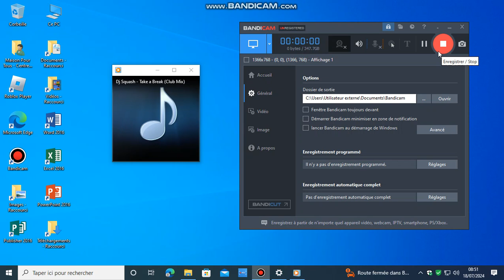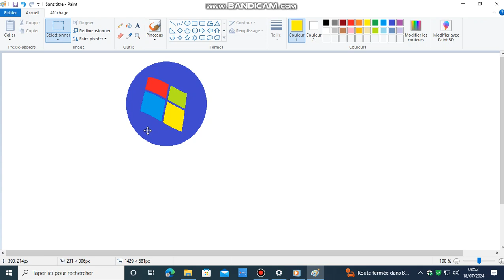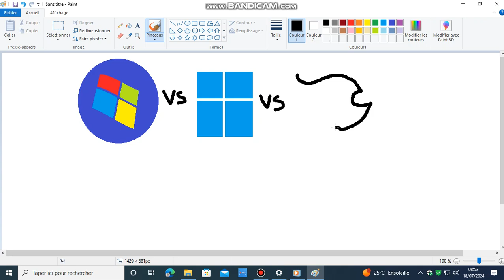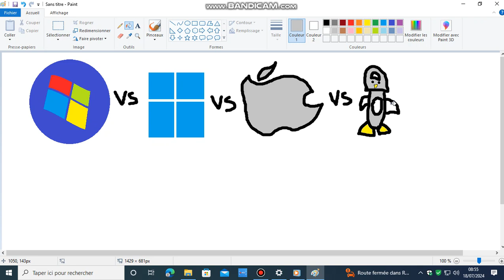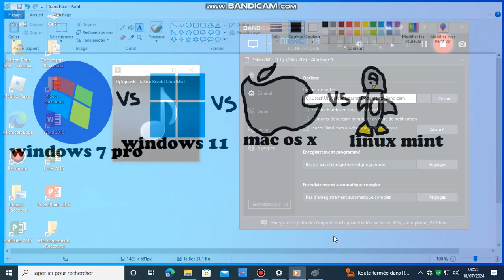dessin windows 7 pro vs windows 11 vs mac os x vs linux mint